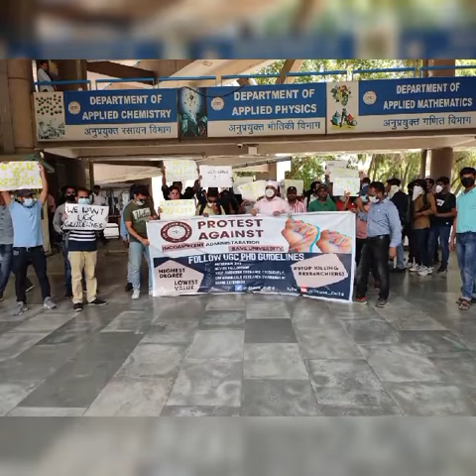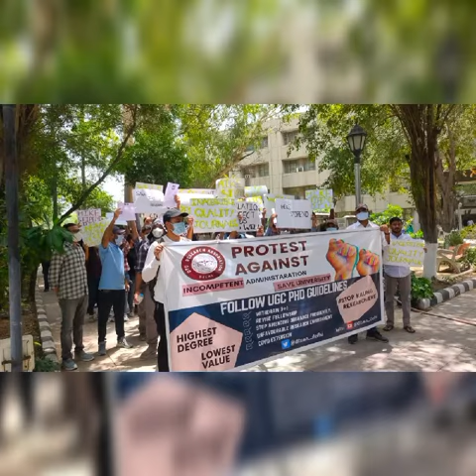Phd protest DTU